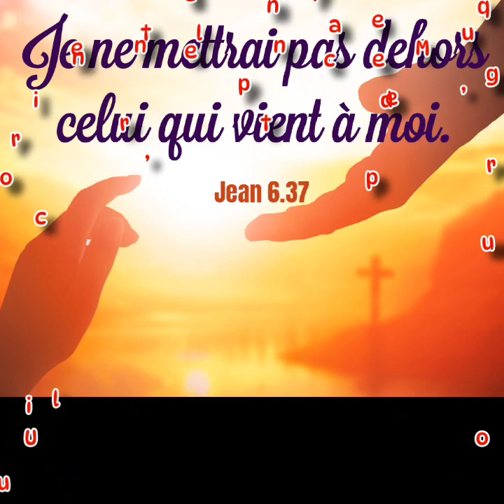Mission Tchad 🇹🇩 2023 en pleine-air Témoignage de Milamen Irène délivré de démons, lors de l'appel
" Mission Tchad 🇹🇩 juin 2023 " en pleine-air.   Témoignage d'une femme qui s'appelle Milamen Irène, qui au moment de donner, sa vie à JÉSUS, vécu une délivrance, lorsque le prédicateur, pria pour elle.

Contact pour mission et concert :

" Chanteur Évangéliste "
Armando GOMES 🌍🙏🌎